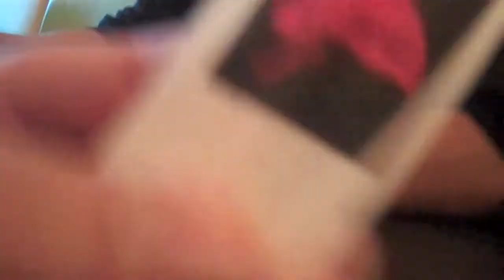Cold Stone xmas Antics!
A Cold Stone Xmas Party and the day after